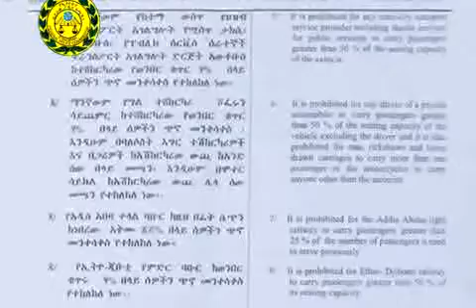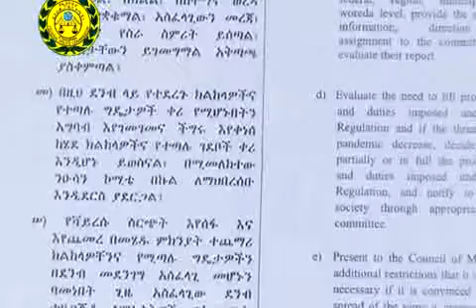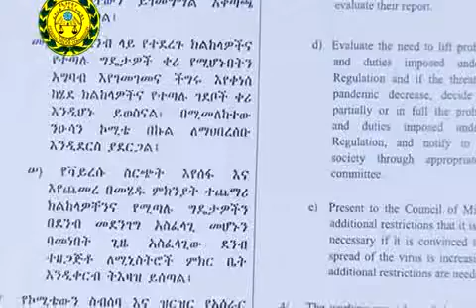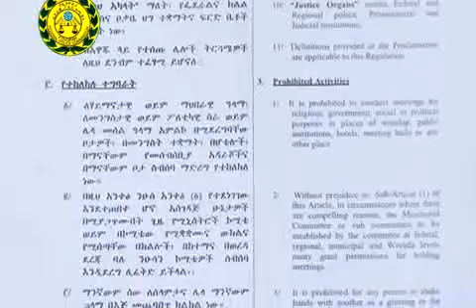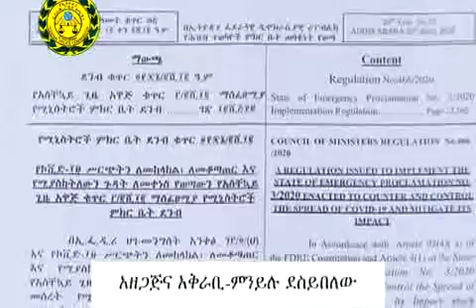Federal Police 16 09 2012 ቅኝት